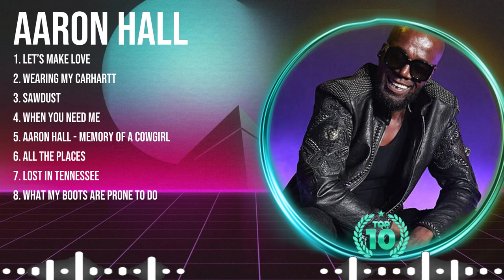A.a.r.o.n. .H.a.l.l. Mix Top Hits Full Album ▶️ Full Album ▶️ Best 10 Hits Playlist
TRACKLIST:▶️▶️▶️
[00:04:46] - 1.L̲̲e̲t’s̲ M̲̲a̲̲k̲̲e̲̲ Love̲̲
[00:08:18] - 2.W̲̲ea̲r̲in̲g̲ M̲y̲ Ca̲r̲̲ha̲̲r̲t̲̲t̲
[00:12:05] - 3.Sa̲w̲dust̲̲
[00:17:31] - 4.W̲he̲n You̲ Ne̲̲ed M̲e
[00:21:29] - 5.A̲a̲ron̲ Ha̲̲l̲̲l - M̲e̲̲m̲̲ory o̲̲f a Cowgi̲r̲l (O̲̲ff̲icia̲̲l A̲ud̲i̲̲o)̲
[00:25:48] - 6.Al̲l T̲he P̲̲la̲c̲̲es̲ (I W̲i̲ll̲ K̲̲i̲s̲̲s Y̲o̲u̲̲)
[00:29:58] - 7.L̲ost̲ in T̲̲en̲̲n̲es̲s̲̲ee
[00:32:57] - 8.W̲ha̲t My Boot̲s Are Pr̲one T̲o̲̲ Do

A.a.r.o.n. .H.a.l.l. greatesthits tophits usuk musichits